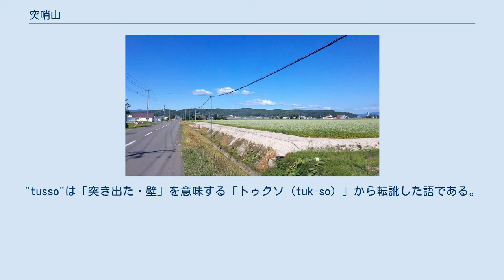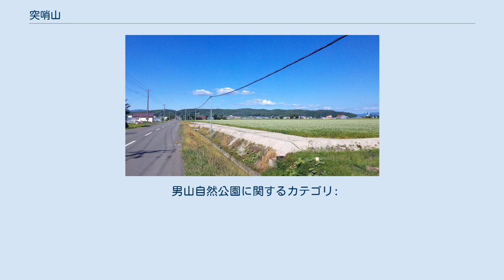突哨山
突哨山（とっしょうざん）は、北海道旭川市と上川郡比布町にまたがる山・公園（都市緑地）。
日本国内最大級のカタクリ群落がある。
 アイヌ語で「絶壁」を意味する「トゥッソ（tusso）」に由来する。
"tusso"は「突き出た・壁」を意味する「トゥクソ（tuk-so）」から転訛した語である。
 突哨山は明治末期から牛馬の放牧や農業利用、炭焼き用の伐採などによって人の手が加えられたことから、北海道内では珍しい里山のような風情を持っている。
1990年（平成2年）にゴルフ場の開発計画があり、計画に反対した市民が中心となって「突哨山の自然を考える会」を発足して「突哨山にゴルフ場はいらない」の合言葉で市民活動を行った。
その結果、旭川市と比布町が自然環境保全を目的として突哨山を公有地化することになった。
その後は「突哨山と身近な自然を考える会」と名称変更して活動を続け、2008年（平成20年）には市民、NPO、行政の3者による「突哨山運営協議会」が発足した。
協議会が行政へ提言し、行政はこれに基づいて指定管理者と事業契約し、指定管理者が市民と連携して運営を行うシステムが構築した。
 突哨山南端にあり、旭川市の酒造メーカー男山が所有している。
1966年（昭和41年）に公園を造成して翌年に開園した。
北海盆唄発祥の地碑がある。
約32 haある園内の森林は、カタクリの花が咲く4月中旬頃から5月上旬頃までの期間限定で開園する。
 男山自然公園に関するカテゴリ: